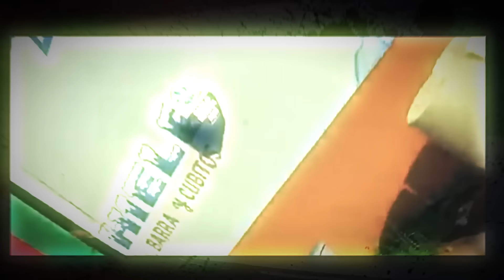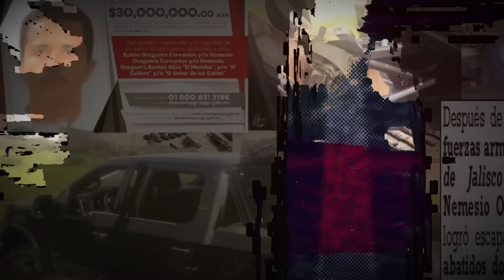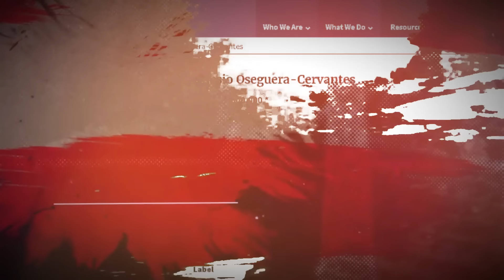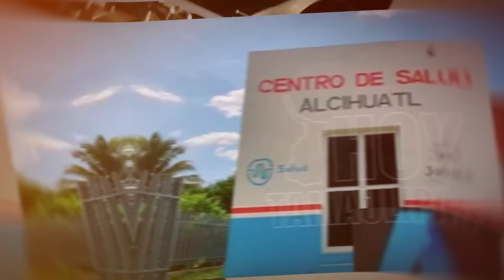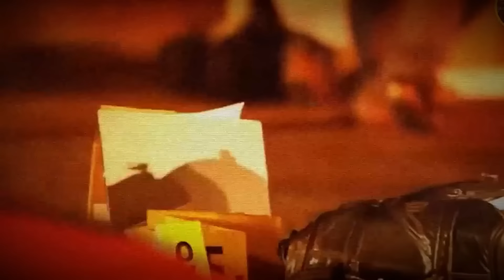¡ÚLTIMA HORA! Guardia Nacional Empieza Operativo para DETENER Al Líder del CJNG | Mencho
¡Alerta máxima en México! El líder del temido Cartel Jalisco Nueva Generación, conocido como El Mencho, está siendo acechado por la implacable mirada de la Guardia Nacional después de años de esquivar a las autoridades. Parece que su suerte ha llegado a su fin, ¡y la nación está al borde del frenesí! El reciente lanzamiento de un operativo para capturarlo ha desatado una tormenta de expectación en todo el país. ¡Desde Jalisco hasta los rincones más remotos, todos están pendientes de este drama! Este siniestro cartel ha sembrado el terror y la desesperación por demasiado tiempo, ¡y ahora es el momento de la verdad! Con actividades que incluyen el tráfico de sustancias y otras ilegalidades, El Mencho ha mantenido al país en vilo. ¡Pero ahora, la Guardia Nacional ha puesto sus ojos en él! ¡Los ciudadanos mexicanos respiran aliviados y sostienen una esperanza precaria mientras aguardan el desenlace de esta impresionante saga!
El operativo para arrestar a El Mencho ha estado en marcha durante meses. Aunque las autoridades lo tenían ubicado en una zona remota de la Sierra de Jalisco, logró escapar inesperadamente gracias a un informante que alertó sobre la presencia de soldados en la zona. Esta evasión ha causado gran frustración entre las autoridades, pero también ha fortalecido su determinación para capturarlo. La Guardia Nacional ha desplegado a cientos de agentes para rastrear a El Mencho en todo el país, revisando cada rincón en busca de pistas que puedan llevar a su captura. Se han ofrecido recompensas para quienes proporcionen información que conduzca a su detención.
Las autoridades, conscientes de la astucia y el conocimiento del entorno que posee El Mencho, han recurrido a estrategias ingeniosas y calculadas para intentar acorralarlo. Una de estas tácticas innovadoras ha sido la difusión de
información falsa a través de diversos cuerpos policiales. Esta información falsa se ha diseñado cuidadosamente para simular operativos y movimientos que podrían sugerir una posible captura inminente de El Mencho.